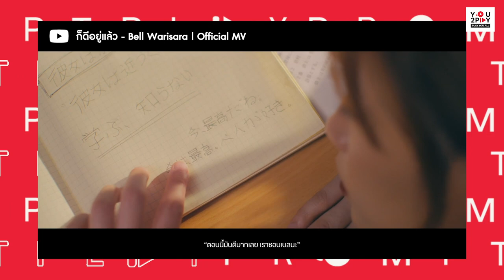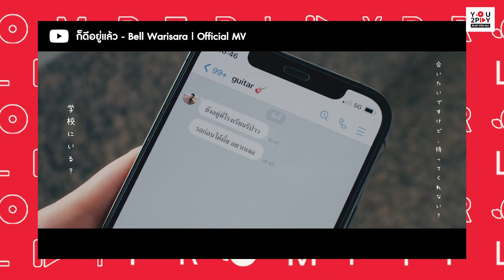"เบล วริศรา" กับความรักสุดเจ็บจี๊ดดดสู่เพลงช้าเพลงแรก!!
เบล วริศรากับเพลงช้าครั้งแรกอย่าง "ก็ดีอยู่แล้ว" เพลงที่บอกเล่าความรักของเบลที่เคยเกิดขึ้นในช่วงมัธยม โดยนำกลับมาเล่าในมุมมองของเบลแบบที่โตขึ้น แถมยังเล่าประสบการณ์สุดงงที่เคยเกิดขึ้นกับเพลงต่างๆที่เคยร้องมา จะเป็นเพลงไหนกดดูเลยย

วันนี้พร้อมพาทุกคนเข้าสู่ช่วงมัธยมไปย้อนเรื่องราวกับเบลแล้ว